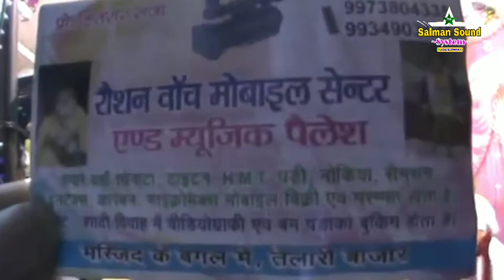2018 का न्यू महामुक़बला~~Shahnawaz Hasan V/S Nadeem Faizi ~~New Islamic Online Mahamuqabla 2018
2018 का न्यू महामुक़बला~~Shahnawaz Hasan V/S Nadeem Faizi ~~New Islamic Online Mahamuqabla 2018

🔵World Famous Naat By Asad Iqbal Kalkattavi

     INDIAN SHAYAR
Habibullah Faizi Habibullah Faizi New Naat Asad Iqbal Asad Iqbal New Naat Tahir Raza Rampuri New Naat Pakistani Naat Owais Raza Qadri New Naat Tahir Raza Qadri New Naat Ahmad Raza Qadri Farhan Ali Qadri Gulam Mustafa Qadri Taqreer Sayyed Aminul Qadri Maulana Sageer Ahmad Sahab Jokhanpuri Saleem Raza Pilibhiti Naseem Shahar Gayawi Mubarak Husain Mubarak Gulfam Raza Hassani Dilbar Shahi Kawwali Islami Naat Pakistani Naat Bhojpuri Naat Panjabi Naat

(Salman Raza)
(Jokhanpur Baheri Bareilly Shareef)